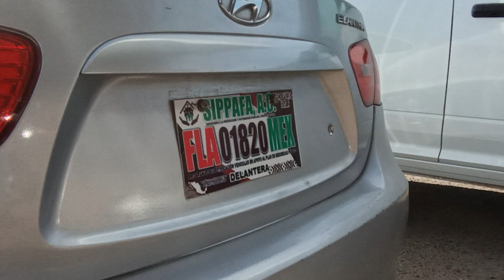Factibles de asegurar vehículos legalizados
Ante la incertidumbre de poseedores de vehículos de procedencia extranjera en proceso de regularización, en cuanto a la factibilidad de que estas unidades puedan ser aseguradas en México, el presidente de la Asociación Mexicana de Agentes de Seguros y Fianzas A.C. en Ciudad Obregón, Mariano Minjarez Madero, reveló que sí es posible, cumpliendo con requisitos de ley.

El principal de todos, dijo, es que la unidad cuente con su título original y que este sea legible, pues se convierte para el efecto en la factura original del vehículo; asimismo, se debe presentar el documento entregado al momento de la regularización, las placas de circulación y licencia del propietario.

Al momento que el propietario del automóvil llega a intentar adquirir una póliza, lo primero que el agente de seguros va a hacer es verificar en línea que el mismo se encuentre en el Registro Público Vehicular (Repuve), pues en ocasiones tarda dos o tres días para aparecer, después que se hizo la regularización.

Ello es porque el personal de Repuve no sube de inmediato la información, y eso causa temor en los propietarios de que la unidad tenga algún problema legal, expresó Minjarez Madero.

Y también se verifica que no tenga reporte de robo en su país de origen, pues de tener un problema de ese tipo, no es factible de aseguramiento.

Dependerá del modelo y condiciones del vehículo, si su propietario puede contratar una póliza con cobertura amplia, sencilla o sólo de daños a terceros, afirmó el entrevistado.

Finalmente, hizo saber que los costos para asegurar un automóvil regularizado son equivalentes al de uno de la misma marca y modelo nacionales, y esto representa una certeza de protección del patrimonio, por lo que recomendó adquirir la póliza en cuanto regularicen uno de estos automotores.